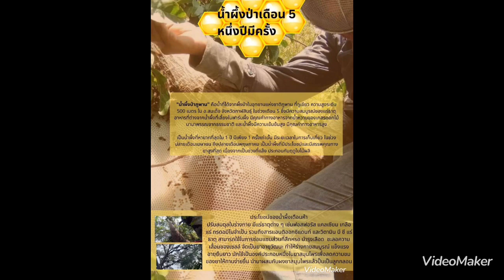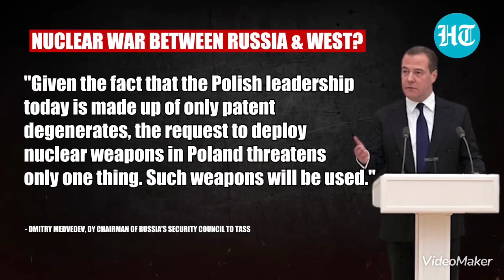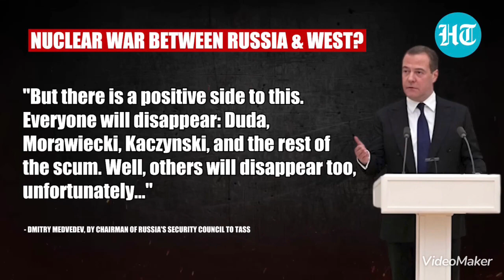“สงครามนิวเคลียร์อาจระเบิดขึ้น”คำเตือนน่าสะพรึงของเมดเวเดฟ พันธมิตรปูตินต่อนิวเคลียร์สหรัฐในโปแลนด์?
วิเคราะห์ เหตุการณ์ สถานการณ์ ภูมิรัฐศาสตร์โลก ประเด็นยูเครน “สงครามนิวเคลียร์อาจระเบิดขึ้น” คำเตือนน่าสะพรึงของเมดเวเดฟ พันธมิตรปูตินต่อนิวเคลียร์สหรัฐในโปแลนด์??!